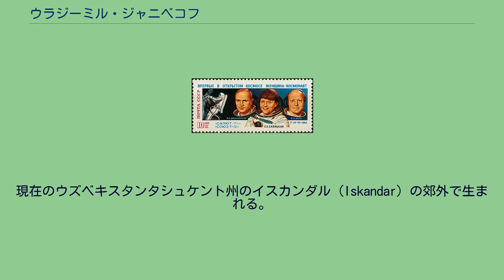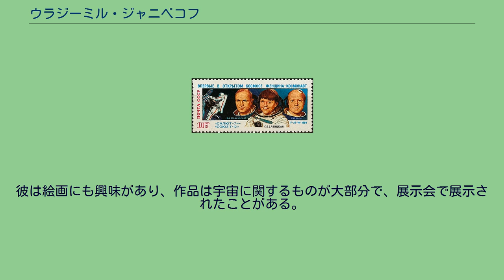ウラジーミル・ジャニベコフ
ウラジーミル・アレクサンドロヴィチ・ジャニベコフ（ロシア語: Владимир Александрович Джанибеков, ラテン文字表記の例:Vladimir Aleksandrovich Dzhanibekov、1942年5月13日 - ）はソ連の宇宙飛行士。
5度の宇宙飛行を経験している。
現在のウズベキスタンタシュケント州のイスカンダル（Iskandar）の郊外で生まれる。
生まれてすぐに彼の家族はタシュケントに引っ越す。
1960年に物理学を学ぶためサンクトペテルブルク大学に入学し、彼が常に興味を抱いていた飛行に夢中になる。
1961年にエイスクのV.M.コマロフ高等軍事飛行学校（V. M. Komarov Higher Military Flying School）に入学することを決意する。
4年後に卒業し、ソビエト空軍のフライング・インストラクターとなる。
1970年宇宙飛行士に選ばれる。
彼は同年に共産党に入党している。
ジャニベコフはソユーズ27号、ソユーズ39号、ソユーズT-6、ソユーズT-12、ソユーズT-13と5度の宇宙飛行を行った。
合計宇宙滞在時間は145日15時間56分。
2度のEVAも経験し、合計時間は8時間35分。
1986年に宇宙飛行士のプログラムを離れ、政治に関わるようになる。
1985年から1990年までウズベク共和国の最高ソビエトの副議長（the Deputy to the Supreme Soviet of Uzbek SSR）を勤めた。
彼は絵画にも興味があり、作品は宇宙に関するものが大部分で、展示会で展示されたことがある。
小惑星3170 Dzhanibekovは彼の名に因む他、宇宙空間でテニスラケットの定理を実演したことから同定理には「ジャニベコフ効果」という別名が付けられている。